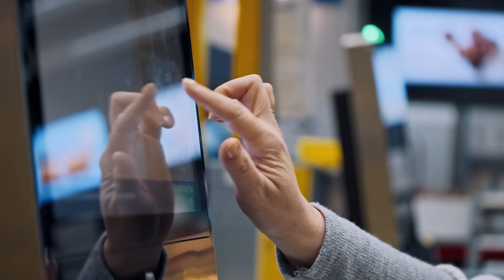Who Are The Heroes We Serve?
Meet some of our customers and see how we support them. We’re passionate about helping our customers achieve their most challenging business objectives with the use of technology. Our goal is to support them, to make them successful and to serve them with integrity and dependability. They are why we do what we do.